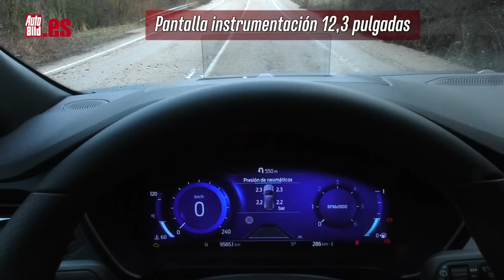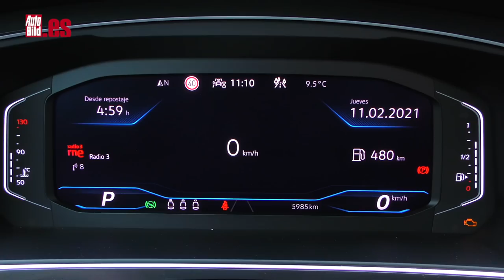VOLKSWAGEN TIGUAN vs FORD KUGA 2021 | ¿CÚAL es mejor SUV? | CARA a CARA | COMPARATIVA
Aquí tienes el cara a cara entre el VOLKSWAGEN TIGUAN vs FORD KUGA, dos SUV con un montón de ventas a sus espaldas y que van a luchar de tú a tú para que descubramos cuál es el mejor SUV.

Kuga contra Tiguan, Tiguan contra Kuga. Ambos llegan con motores diésel bajo el capó que les garantizan muchos kilómetros por depósito, pero ¿Cuál suena más? ¿Cuál acelera mejor?

Ambos llegan con buenos interiores, con cuidados ajustes y materiales de calidad. ¿Cuál nos ha gustado más? ¿Hay sorpresas?

Del Tiguan destacamos su estilo, sobrio pero muy eficaz. Está muy bien hecho y aunque en el interior es algo más pequeño que el Kuga, se desquita con un maletero soberbio.

Por contra, lo que hace que te lo tengas que pensar dos veces es su precio. La versión equivalente con tracción delantera y cambio manual arranca en los 42.000 euros, 10.000 más, pero es que esta variante 4Motion se va hasta los 48.000, y eso amigos es mucha diferencia. Nos vemos en el siguiente video.